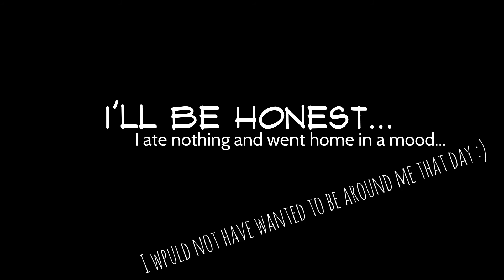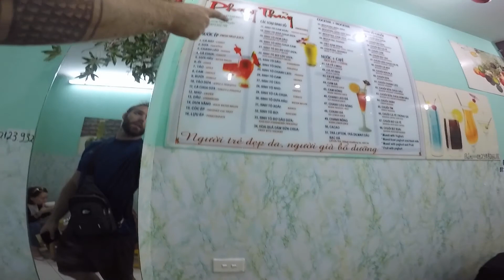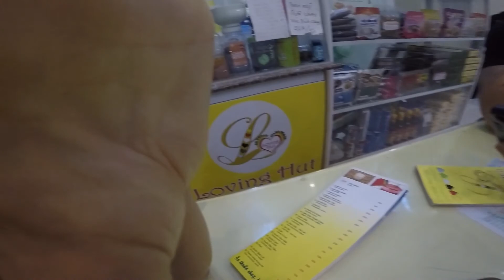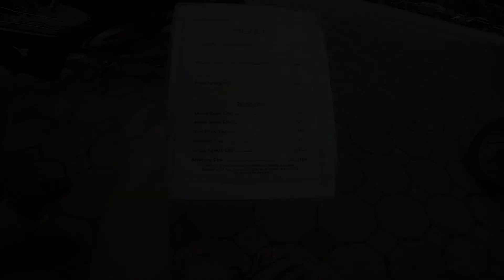HANOI Travel Guide - Hanoi Travel Vlog - Enjoying Vietnam as a vegan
Follow us as we travel around Hanoi, Vietnam.

Compared to Laos - this place is cray cray - but we learnt to love it! So many travellers by pass Hanoi or only spend a day here - there is so much to see and it has such a cool vibe its worth a longer stay - I promise!!
Plus LOTS of vegan food!!
All shot on GoProHero5

Bio:
At 30 something, me and the husband gave up our lives in the UK to travel the World. We began in September 2017 and plan to go for 10/12 months. Follow our highlights, fails and experiences along the road - and hopefully we will give you some tips for your adventure too!!!